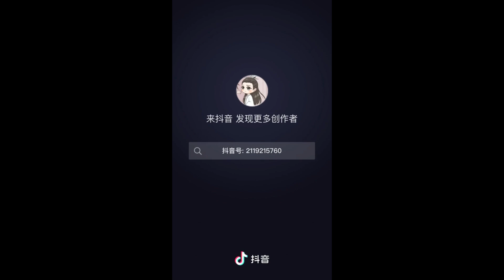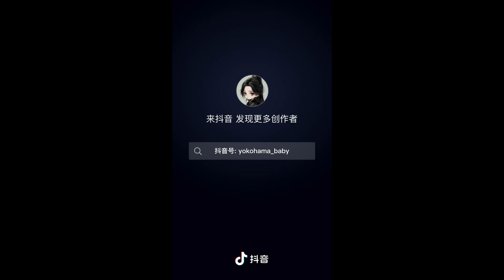Tổng hợp | Hậu trường quay phim "Xuân Hoa Yếm | Kill Me Love Me, 春花厌/ 春花焰 | Liu Xue Yi, Wu Jin Yan